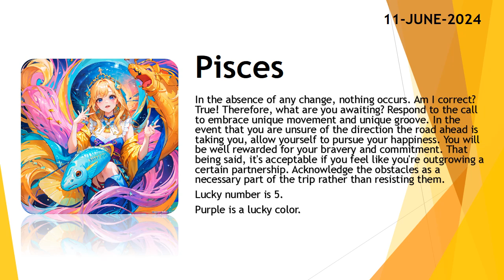Today's Horoscope | 11th June 2024 | Daily Pisces Horoscope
3. Fill the form for get a job

zodiac
zodiac signs
zodiac signs tiktok
zodiac killer
zodiac signs tiktok most likely to
zodiac trailer
zodiac gd
zodiac academy
zodiac attraction
zodiac asmr
zodiac animals
zodiac academy review
zodiac aquarius
zodiac aries
zodiac boat
zodiac boyfriend
zodiac boyfriend tiktok
zodiac blowfly
zodiac best friends
zodiac beyonce
zodiac beds
zodiac buzzfeed
zodiac band
zodiac compilation
zodiac couples
zodiac cancer
zodiac compatibility
zodiac constellations
cancer zodiac sign
chinese zodiac
zodiac documentary
zodiac donuts
zodiac demons
zodiac diner scene
zodiac dayz
zodiac dates
zodiac drake
zodiac dresses
zodiac dynamics
zodiac elements
zodiac energy share latest news
zodiac emoji
zodiac ending song
horoscope
horoscope 2023
horoscope pinoy
pinoy horoscope
horoscope ngayon
horoscope tagalog
tagalog horoscope
filipino horoscope
kapalaran horoscope
horoscope 2023
horoscope cancer
horoscope sagittarius
horoscope by date of birth
horoscope scorpio
horoscope leo
horoscope aquarius
horoscope aries
horoscope asmr
horoscope astrology
horoscope app
clove
clover
love dive
love dose